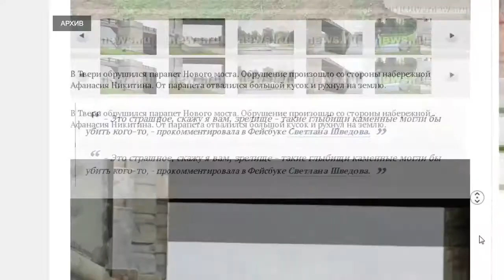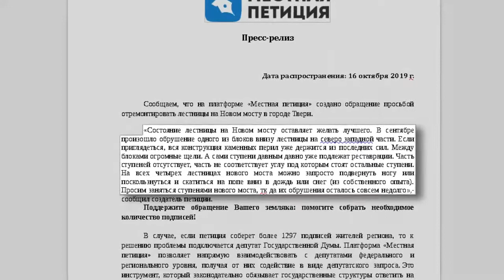Тверичане написали петицию по ремонту Нового моста